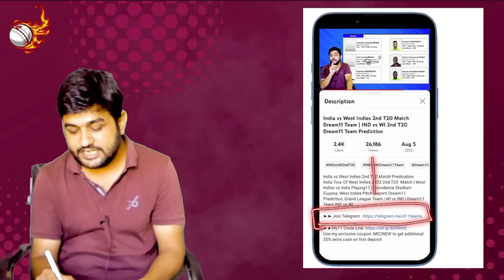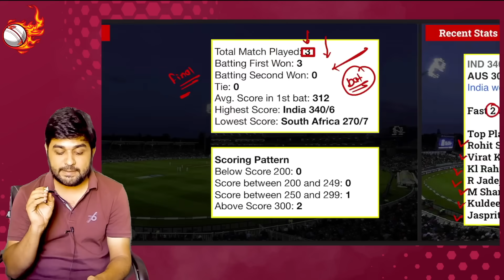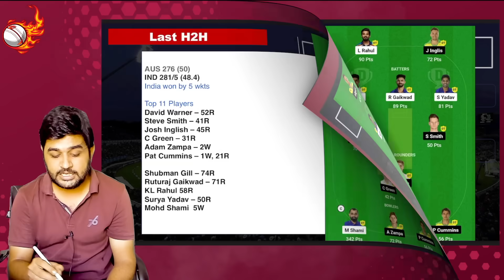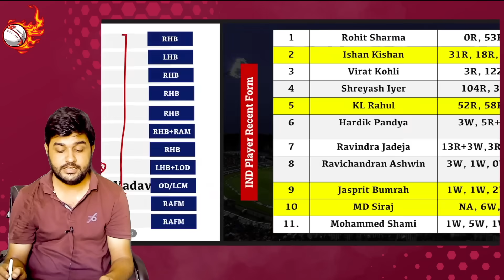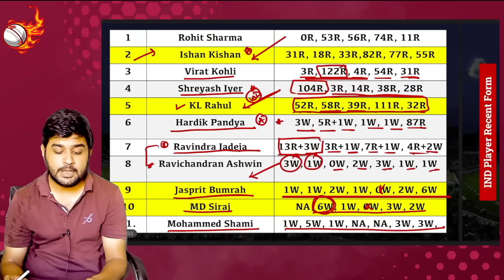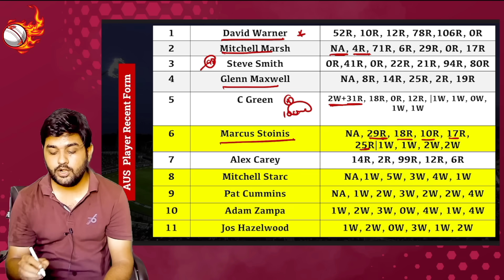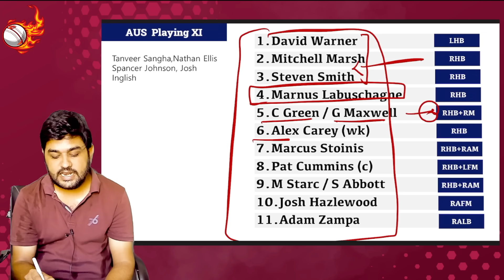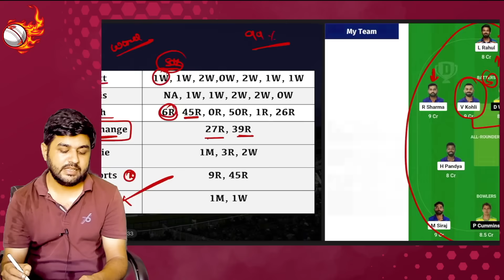IND vs AUS 3rd ODI Dream11 | India vs Australia Pitch Report & Playing11 | India v Australia Dream11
India vs Australia 3rd ODI Cricket Match  Prediction | IND vs AUS Pitch Report & Playing XI for 3rd ODI Match | IND vs AUS  3rd ODI Match | IND vs AUS  Team Prediction | IND vs AUS Today  Team. IND vs AUS Fantasy Cricket Team. IND vs AUS  Team.

Match Details
India vs Australia 3rd ODI 2023 Details :
Match - India vs Australia
Venue - Saurashtra Cricket Association Stadium, Rajkot
Date & Time - Sep 24, 01:30 PM LOCAL

India vs Australia  Prediction, India vs Australia Playing 11, Pitch Report,Fantasy Cricket Tips for IND vs AUS  Team,Grand League Team
IND vs AUS  team prediction
IND vs AUS  prediction
IND vs AUS  fantasy
IND vs AUS  Team
IND vs AUS  team today
IND vs AUS Match
IND vs AUS  predication
India vs Australia playing11
Cric11 Forecast
 Cric11 Forecast
Cric11 Forecast Team
India vs Australia 3rd ODI Match  team prediction
IND vs AUS
India vs Australia  predication
India vs Australia  prediction today
India vs Australia match prediction
India vs Australia dream  team
India vs Australia  team today
India vs Australia  team today Grand league Team
India vs Australia  team today gl